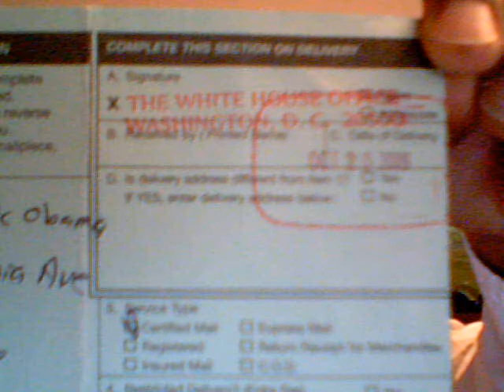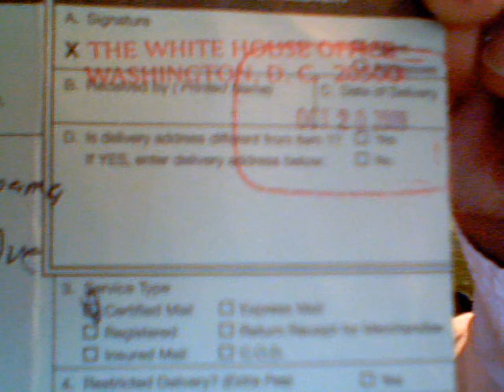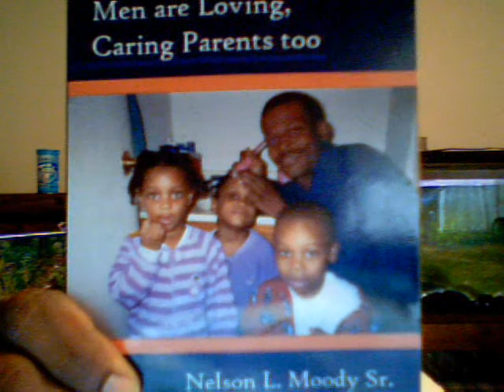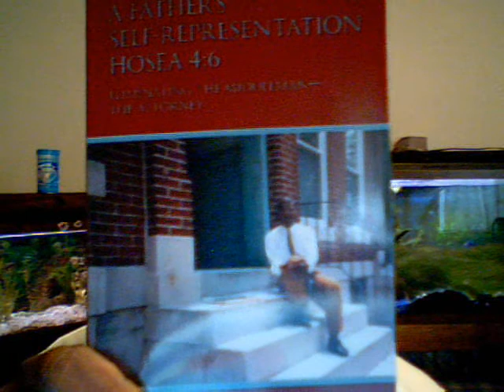The Need of Change Concerning Fathers/Fatherhood Issues Pt.4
This video continues the need for change concerning father/fatherhood issues. It show the certified mail receipt from The White House mailroom for The President of The United States.It talk about legislation of laws to The Senate then to Congress to turn a Bill into a Law for The President to sign. Fathers are very important in a child's life and The President has a passion for fathers to be involved with their child/children It talk about changing W.I.C.( women,infants &children) to P.I.C. ( Parents,infants &Children).